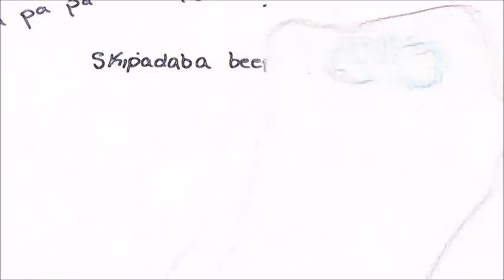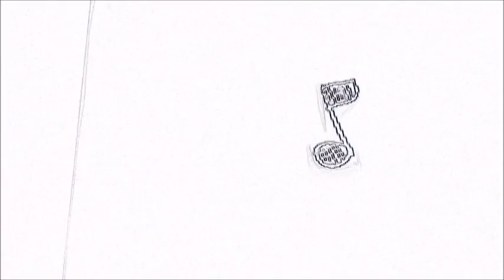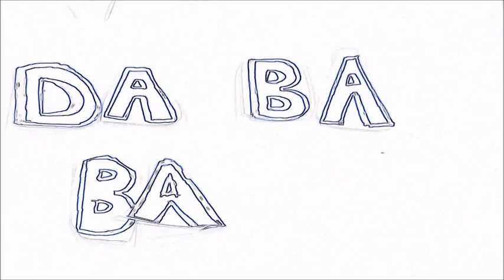Out Of Sight - Duke & The Daisy Band (Video Included) ORIGINAL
This little ditty started off as a jam - 30mins later we had it recorded! Check it out! Video included too!